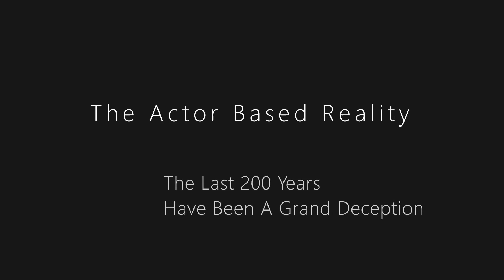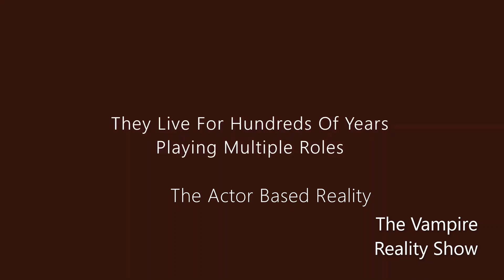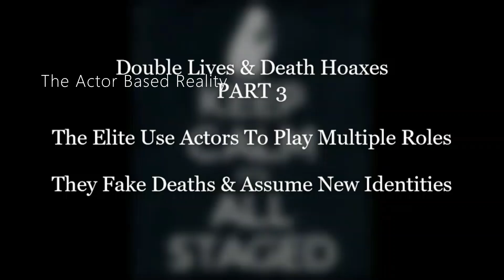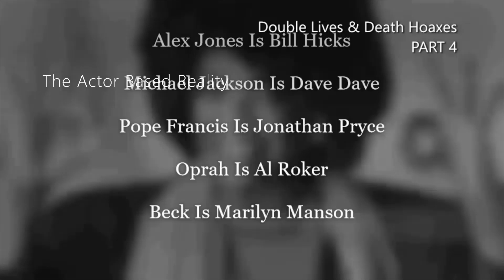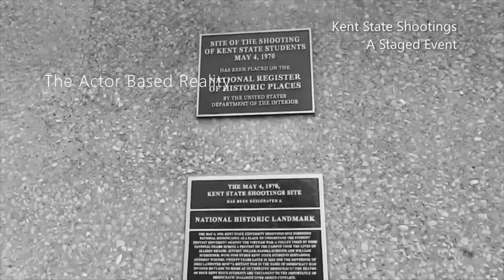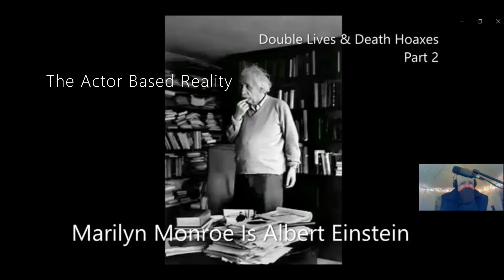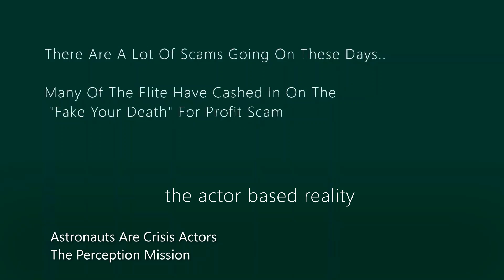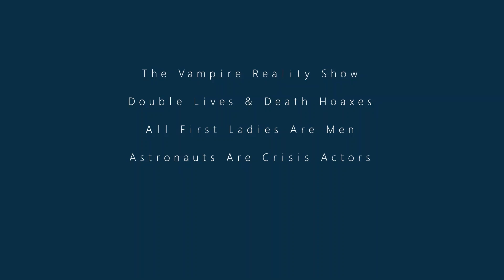The Actor Based Reality Documentary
Perception Is A Weapon Of Mass Distortion
The Last 200 years Have Been A Grand Deception

Part 1 - The Vampire Reality Show          02:57
Part 2 - Double Lives & Death hoaxes     28: 57
Part 3 - All First Ladies Are Men              2:06:00
Part 4 - Astronauts Are Crisis Actors      2:12:00